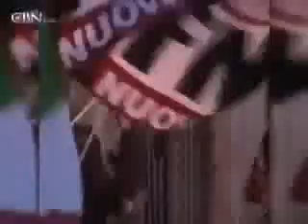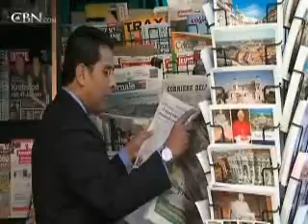Muslim Invaders Cause Problems in Italy